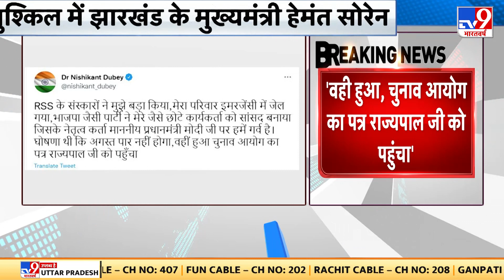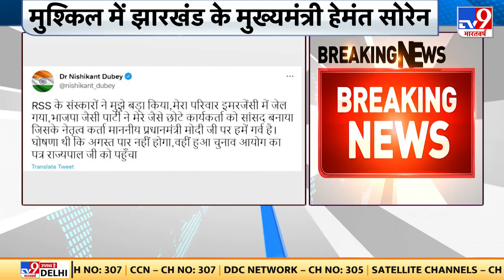Jharkhand के CM Hemant Soren की गई कुर्सी!, देखिए क्या है लाभ के पद का मामला?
सूत्रों के अनुसार, ऑफिस ऑफ प्रॉफिट के आरोप में चुनाव आयोग ने झारखंड के सीएम हेमंत सोरेन की विधानसभा सदस्यता रद्द कर दी है. सोरेन पर साल 2021 में माइनिंग मंत्री रहते हुए खुद को सरकारी जमीन पर पत्थर की खदान का पट्टा देकर अपने पद के दुरूपयोग का आरोप था. सोरेन पर जनप्रतिनिधित्व अधिनियम 1951 की धारा 9ए के उल्लंघन करने के मामले में चुनाव आयोग ने सदस्यता रद्द करने की अनुसंशा राज्यपाल को भेजी.